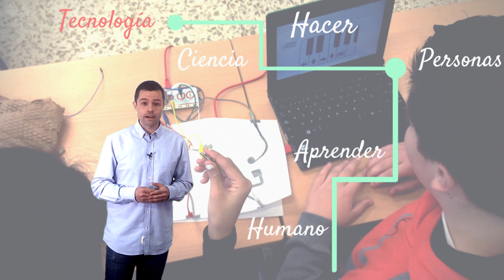Vídeo 1.2. Filosofía Maker - Ideas Clave